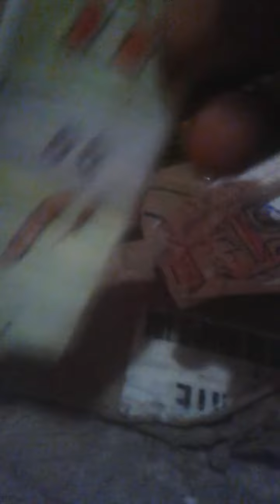the funny video